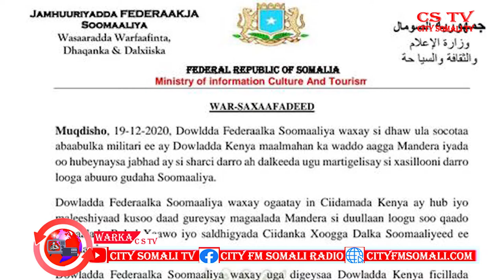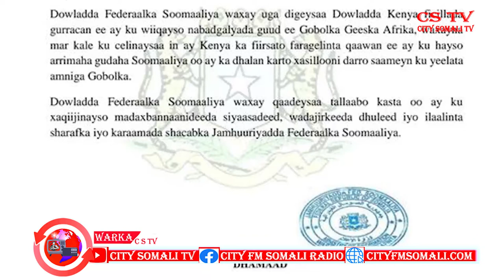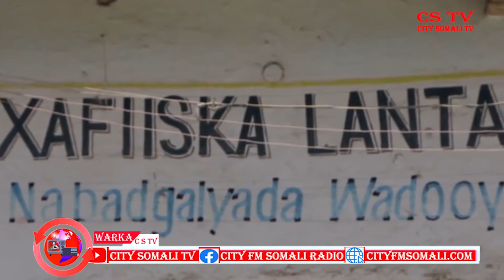WARKA RAADIYAHA IYO TV-GA CITY 19-12-2020 BY CUMAR GUUX